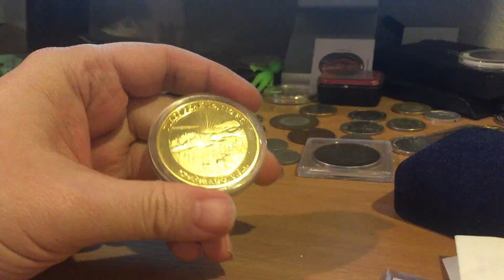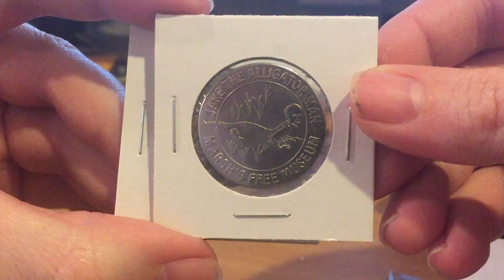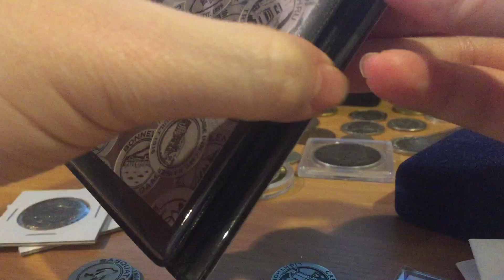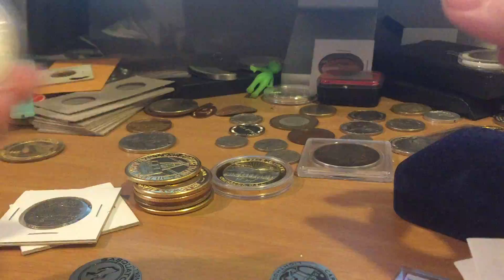Gift shop token/medal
Am I the only collector who picks these up? Maybe I just like anything coin shaped.